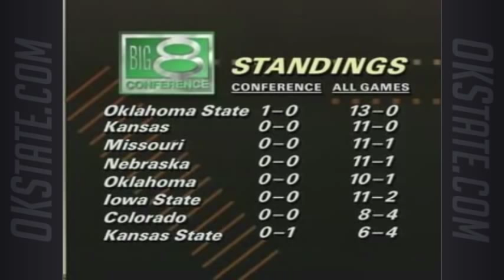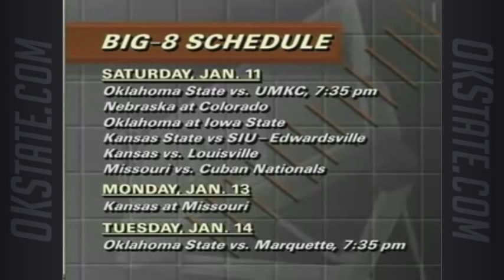Eddie Sutton Show - 1991-92 Ep 3: Wichita St, at Tulsa, K-State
Oklahoma State head coach Eddie Sutton and host Robbie Robertson look back at OSU's 82-54 win over Wichita State, an 82-76 win at Tulsa, and a 72-34 rout of Kansas State in the 1992 Big Eight opener.